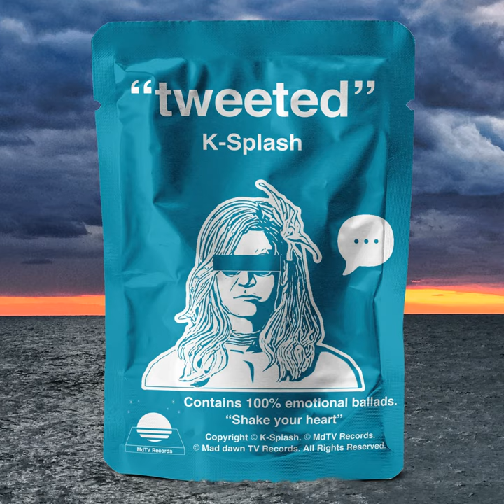Sandfish (Chicken Dinner Ver.) (2021 Re-Recording)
Sandfish (Chicken Dinner Ver.) (2021 Re-Recording) · K-Splash

"tweeted"

Lyricist: K-Splash
Composer: K-Splash
Producer: K-Splash
Remixer: K-Splash